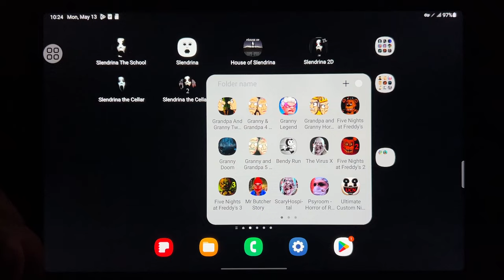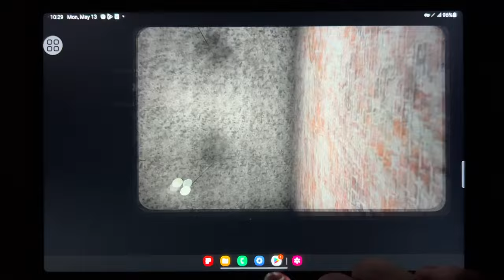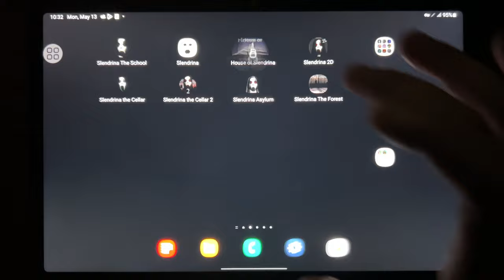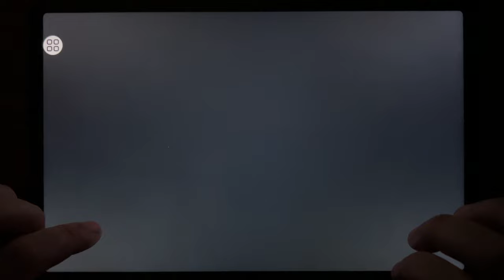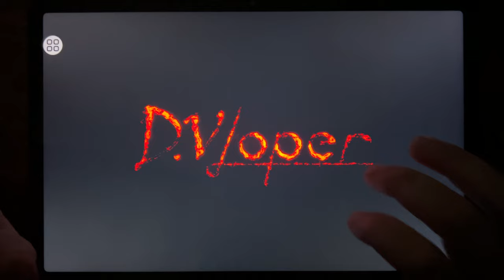Slendrina The School, Slendrina, House of Slendrina, Slendrina 2D, Slendrina The Cellar, Slendrina..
Slendrina The School, Slendrina, House of Slendrina, Slendrina 2D, Slendrina The Cellar, Slendrina The Cellar 2, Slendrina Asylum, Slendrina The Forest